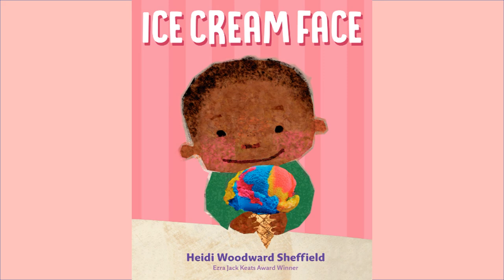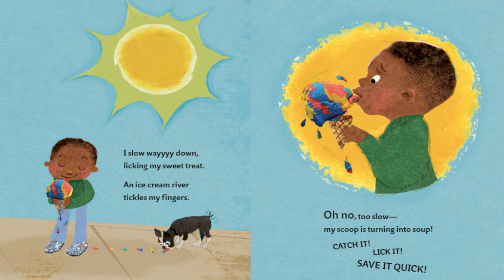Ice Cream Face - Kids Read Aloud Audiobook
As far as this ice-cream-loving kid is concerned, every meal should include ice cream. In any form, in every flavor, he loves it all. But what he doesn't love is seeing other people with ice cream .  .  .  while he's still waiting in line for his. That's when he can get his mad, "no-ice-cream-yet, waiting-in-a-long-line face" -- until he finally gets his cone, and his mad face melts into something sweet. Heidi Woodward Sheffield gently explores a range of emotions as they relate to this delicious, everyday experience.